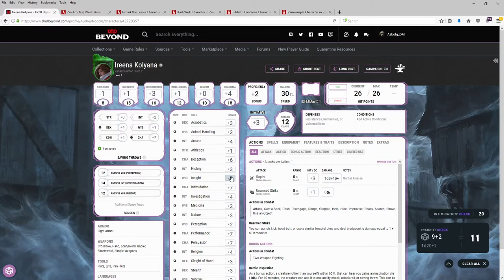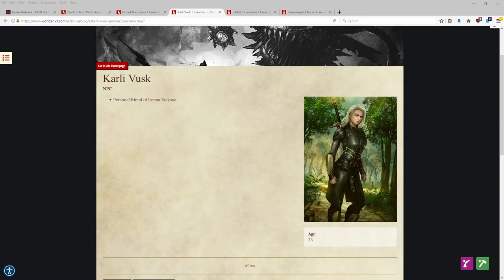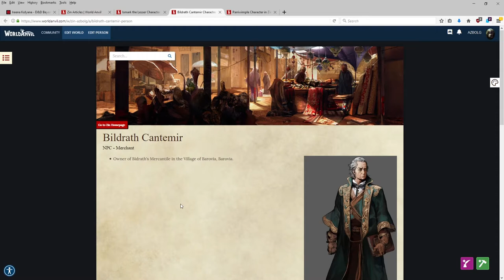Ireena Koylana Backstory | Curse of Strahd 0 | C1E00 | Adventures in Zin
You wake up in your room.  Breathing deeply, must have been another one of your nightmares.  Restless sleep, you wake up to the sounds of someone nailing wood downstairs.

Sweet beads down your forehead.  Another night terror.  Was it the man? The shadow?

Your belly aches, you haven’t eaten for days.  You stir in your bed which is on the second floor in the Burgomaster’s mansion.

Your adopted father and Ismark, who is the town’s Burgomaster has generously taken you under your wing and tutelage, after you ran away when you were young.

You’ve always felt strange, always out of place, trying to run, escape, but you cannot escape the terrors of your homeland, Barovia.  Even when you were a girl, the wolves, bats, and creatures of the night all took notice of you, watching.  Traveling at night became too dangerous since you were young, eyes always in the shadows, prowling, searching.  You cannot see them, but you feel them.  An unmistakable glare.

- Having fun and enjoying life!